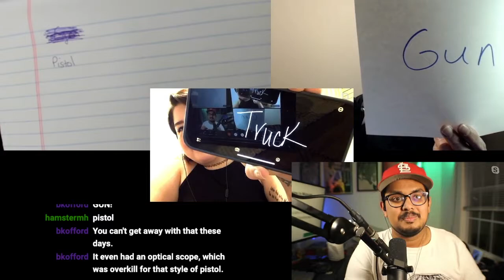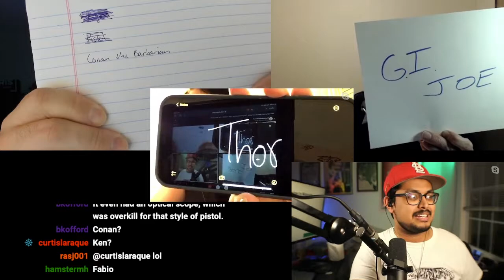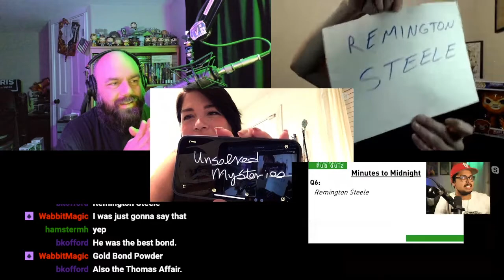DadBodSkyclad (w/ @dominicjohn_) - ЯMP 289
What do you do in the thirst corner?

[Curtis Laraque] named this week's episode! We record this show live every Sunday at 4pm Pacific on [diamondclub.tv] (special thanks to [j0atm0n] Next week: Let's go to the moon! Our [Patrons] kick ass! Thank you so much!

'Pilot X' on [Amazon] or its sequel, "Trigor" on [Inkshares] and follow him on Twitter: [@acedtect]
and follow him on Twitter: [@MovieLeagueMike]
* Support Ritual Misery directly by clicking any of the links [on this page] and pick up your very own RMP swag [here]

See Kent's favorite beers: [ratebeer.com] or on [Untappd] Follow us on Twitter: The Ritual Misery Podcast - [@ritualmisery] "RMP - Twitter") Amos - [@ethancaine] "Amos - Twitter") Kent - [@rm\_delnoche] "Kent - Twitter") Watch every episode on [YouTube] Like us on [Facebook] "RMP - Facebook")!